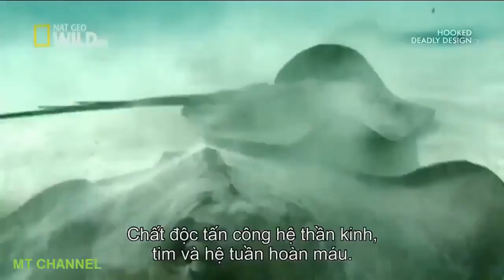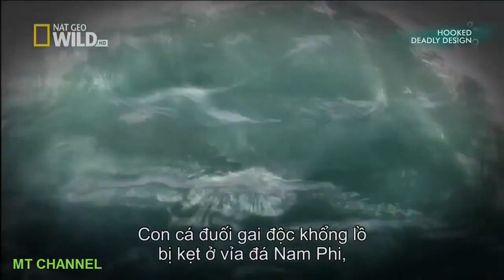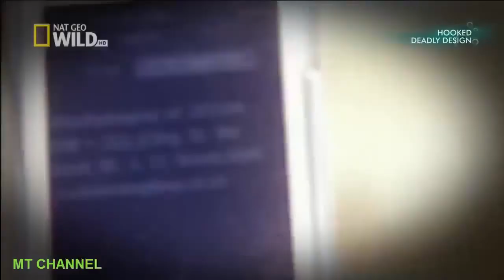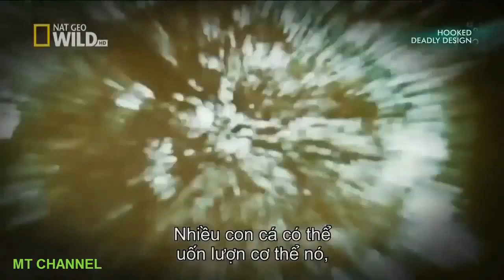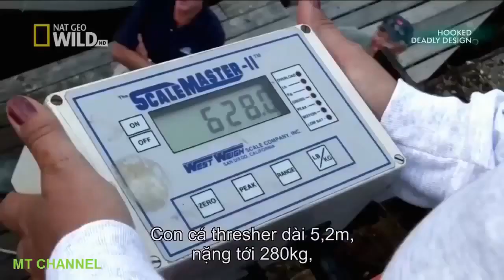HOOKED DEADLY DESIGN | Nat Geo Wild | National Geographic Animal